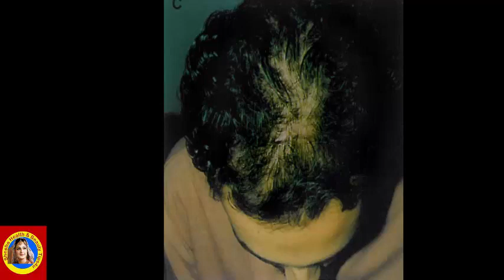Positive Vibes Quotes 🍇 Mood Chill Vibes English Chill Songs | All English Songs With Lyrics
How to Grow Long Thicken Hair with Onion permanently - World's Best Remedy  Hair Growth 100% Result.See and enjoy How to Grow Long Thicken Hair with Onion permanently - World's Best Remedy  Hair Growth 100% Result

DESCRIPTION
Ingredients:-